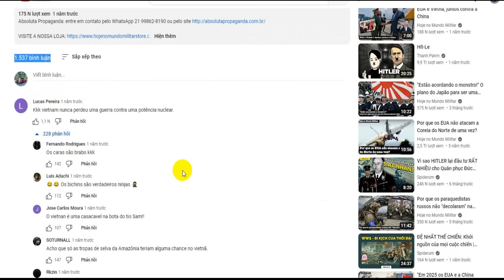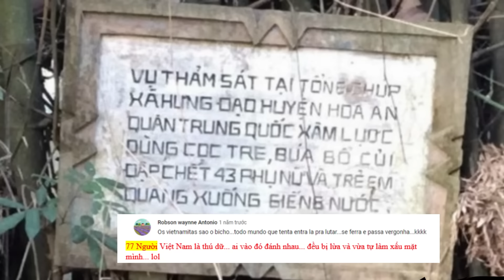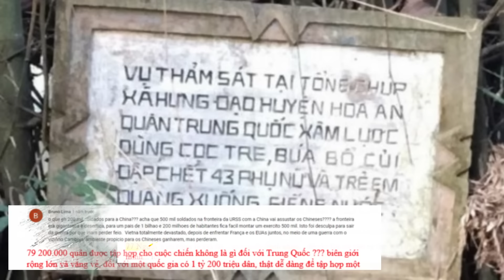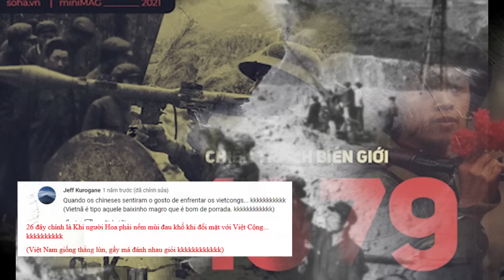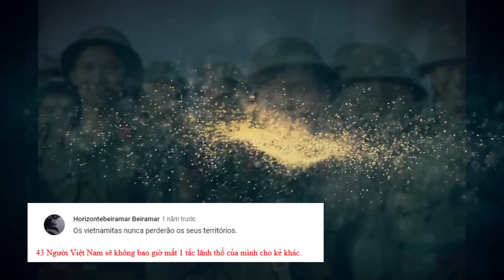Bất Ngờ Với Bình Luận Của Người Brazil, Khi Nói Về Chiến Tranh Việt Trung năm 1979